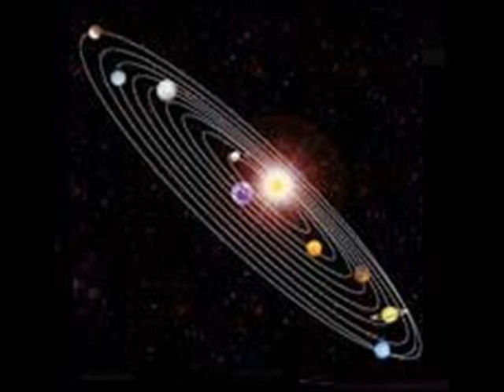"Premonition" a song by Cynthia Girty written by Gary Brown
Listed here are some of Cynthia's most known recordings. Although her body of work is extensive It includes.
Lead singer of the group "Cynthia and the Imaginary 3" Hit song and soul classic. ("Thats what I am").
Lead singer of "Cynthia and the Imaginations" Classic soul hit ("Hey Boy")and Lead singer of the "Bootsy Collins" produced female funk group "Godmoma" album entitled "Godmoma Here" released by Electra records. *note*